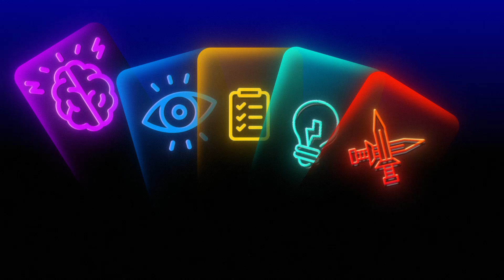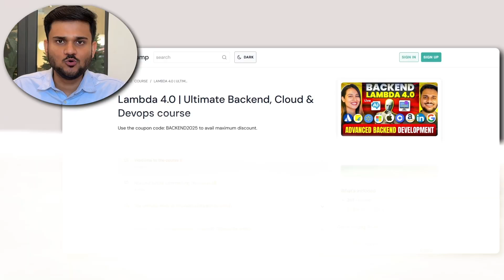Avoid Learning these Top 3 Technologies in 2025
With so many technologies out there, it’s easy to get overwhelmed or invest time in tools that won’t pay off. In this video, I’m sharing the top 4 technologies you should avoid learning in 2025. Whether they’re outdated, have limited job prospects, or are simply overhyped, I’ll explain why they’re not worth your energy and what you should focus on instead. Don’t waste your precious time—watch now and make smarter career decisions this year!

00:00 Introduction
04:05 Should wait for Next.js to settle
06:44 React over Next.js
07:32 Javascript libraries that you can avoid learning
09:00 Talking about OG framework - Ruby on Rails

The right way to build intuition for problem solving things I learnt about the tech industry to get a Job as a Software Engineer in 2025 to highlight your backend projects in tech interviews